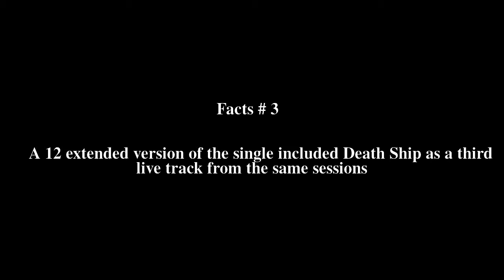Poison Pen (song) Top # 8 Facts